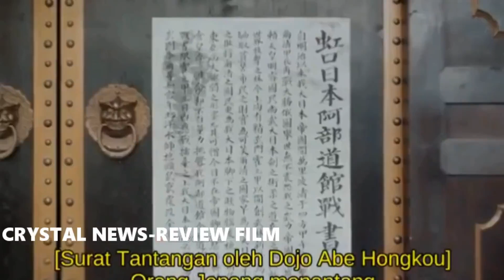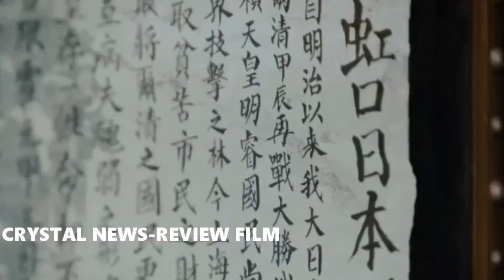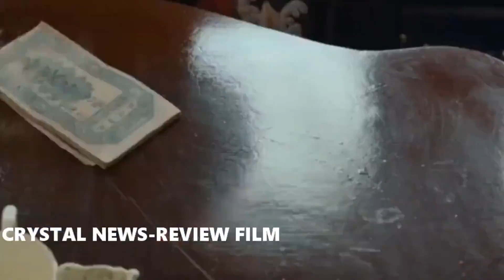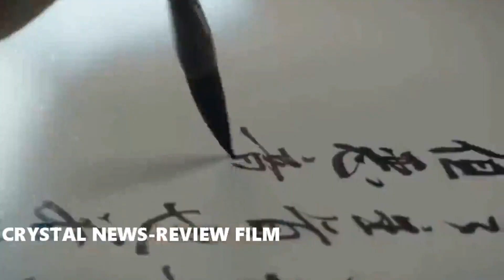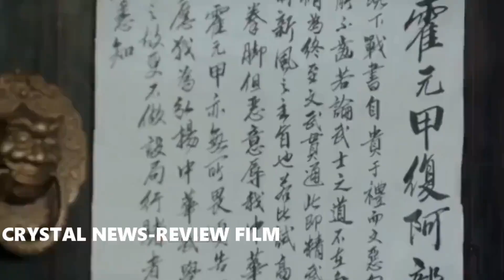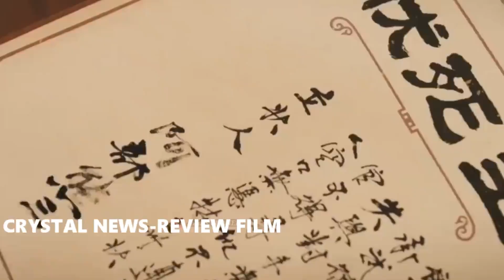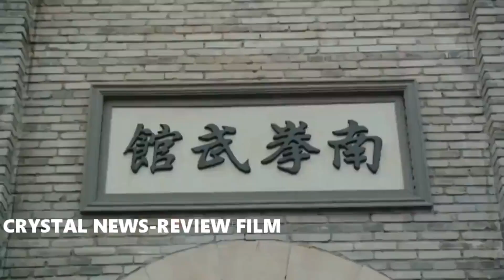PART 8 THE END : HUOYENCIA DI ADU DENGAN PETINJU BESAR DARI BARAT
PART 8 THE END : HUOYENCIA DI ADU DENGAN PETINJU BESAR DARI BARAT @CRYSTALNEWSREVIEWFILM

Serial Heroes mengisahkan tentang tokoh pahlawan China dalam Gerakan Reformasi tahun 1898 yang mengakibatkan enam pahlawan sekarat. Cerita dari serial Heroes akan lebih fokus pada perjalanan kehidupan seorang pahlawan sekaligus ahli seni bela diri bernama Huo Yuanjia (Wenzhuo Zhao)

MAAF KARENA SAYA SAKIT THYROID DAN JANTUNG, SUARA SAYA SEPERTI INI...

🌀 Plot Cerita berlatar pada biografi tentang kehidupan Master Seni Bela Diri terkenal asal China. Huo Yuanjia pada tahun 1898 sampai 1910. Setelah terjadinya gerakan besar Reformasi 1898, “Enam Pahlawan” mengalami kekalahan.

🌀 Reformasi Seratus Hari adalah gerakan reformasi budaya, politik dan pendidikan Cina selama 104 hari, dari tanggal 11 Juni hingga 21 September 1898, dilancarkan oleh Kaisar Guangxu. Reformasi ini gagal dan hanya berusia pendek, berakhir akibat  "Kudeta 1898" yang dipimpin oleh Ibusuri Cixi.